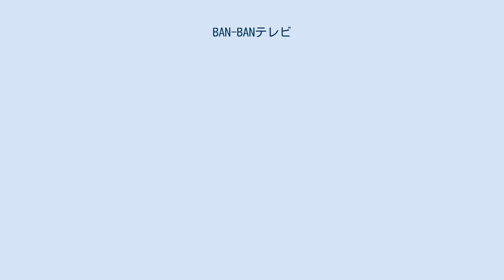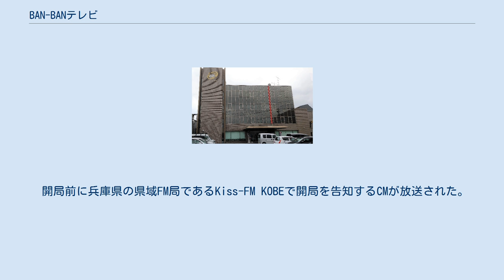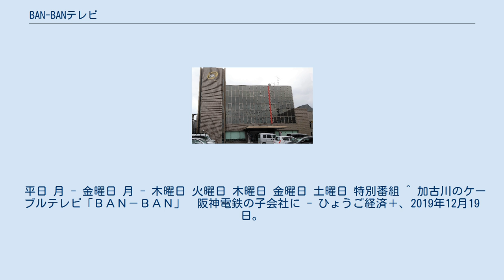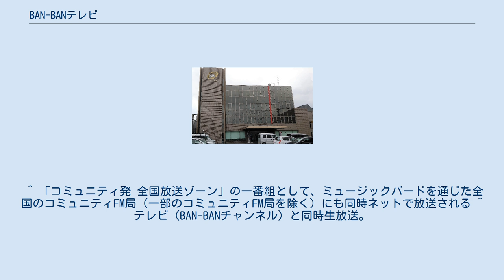BAN-BANテレビ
BAN-BANテレビ（ばんばんテレビ）は、兵庫県加古川市に本社があるBAN-BANネットワークス株式会社が運営するケーブルテレビ局である。
コミュニティFM局も運営している。
2019年12月18日、加古川市に代わって阪神電気鉄道が筆頭株主となり、同社の子会社となる事が発表された コミュニティFM局である「BAN-BANラジオ」についても紹介する。
 T(D)111chで放送している自主制作チャンネル BAN-BANラジオ（ばんばんラジオ）は、兵庫県加古川市、高砂市、加古郡を放送エリアとするコミュニティFM局である。
 番組は自社制作番組のほか、ミュージックバード及びJ-WAVEの番組で編成。
24時間放送であるが、月曜日の早朝1 - 5時は放送休止。
 開局前に兵庫県の県域FM局であるKiss-FM KOBEで開局を告知するCMが放送された。
開局後も放送された。
 大規模災害に備えて、近隣コミュニティFM局のエフエム三木・姫路シティFM21と防災協定を結び、播磨地域の災害情報や、ライフライン情報を放送していく模様。
姫路シティFM21公式サイトには「東播磨地域にBAN-BANラジオが開局した事で、姫路市周辺や三木市など播磨地域の中心部が、コミュニティFM局でカバー可能になりました。そこで3局が災害時には、円滑に協力が出来るよう協力関係を結びます」との表明記事を掲載されている。
 加古川市においては、2002年ごろに、別の法人である「加古川FM放送」が、加古川市周辺をサービスエリアとするコミュニティーFMの開局を目指したが、準備不足により開局を断念、予備免許返上となっており、それから4年経過して、BAN-BANテレビを母体とした新局の開局に至った。
 BAN-BANテレビのエリアの世帯に相当する加古川市の90.346世帯（全世帯の96%）・高砂市の25,233世帯（全世帯の75%）・稲美町8,842世帯（全世帯の89%）・播磨町の11,934（全世帯の100%）。
BAN-BANテレビでも再放送（78.8MHz）されており、また道路チャンネル（C017ch）ではBGM代わりに放送されているのでテレビからでも聞くことができる。
 2010年10月1日、SimulRadioに参加。
インターネット、スマートフォンを通じて放送を聴くことができるようになった。
ただしJ-WAVE放送番組はSimulRadioではミュージックバードの108または109chに差し替えられ、リスラジでは放送休止となる。
 生放送を月～木曜日は自社制作番組を計8時間、金曜日は計11時間（2014年4月より、22時の生放送が始まった。全国のコミュニティFMで夜の生放送がOAされているのは2局のみ。）、土曜日は午前に1時間45分(第4土曜日は2時間45分)、日曜日は午後の3時間を生放送している。
自主制作番組では、地域の渋滞状況が細かい交差点までカバーされている交通情報がある。
ほかに天気情報や、神戸新聞NEWS、東播磨2市2町のタウンインフォメーションを随時、番組コーナーとして放送。
 自主制作以外の時間帯は、ミュージックバードとJ-WAVEの2局を採用した混成編成で運用している。
60年代 - 90年代のヒット邦楽を中心に放送し30歳以上のラジオで育ったリスナーに共感を呼ぶ。
洋楽と演歌はほとんど流れない。
県域AM・FMラジオ局の隙間を狙った選曲になっている。
 かつてはJ1「ヴィッセル神戸」ホームズスタジアムからの単独生中継、地域リーグ所属サッカークラブ「バンディオンセ加古川」の応援番組を駅前で公開放送を実施。
また祝日は「じもラジホリディ」と題して毎回、番組企画と出演者を替え生放送。
番組内容は、公開イベントや、街角でのサイン会、物音クイズやアニソン特集などサプライズなものが多い。
2007年実施した女性出演者のサイン会には200人以上のリスナーが足を運んだ。
最近は、BAN-BANテレビと同時生中継の番組も多数放送している。
大中遺跡まつり特番や、加古川ツーデーマーチ、たかさご万灯祭等。
この局では、DJの事をバンソナリティ（パーソナリティとBANの造語）と呼んでいる。
またラジオネームはバンネームと紹介される。
 2010年春から自社制作番組「HARIMA BEAT CROSSING」をFM-GENKI（姫路）と2局ネットを開始。
 また201...